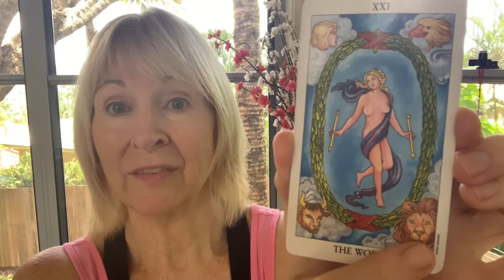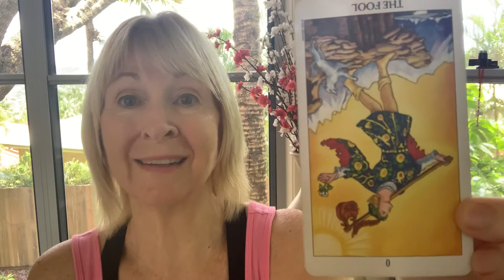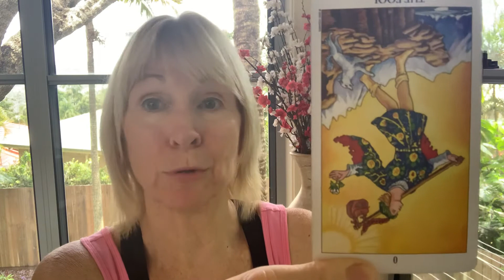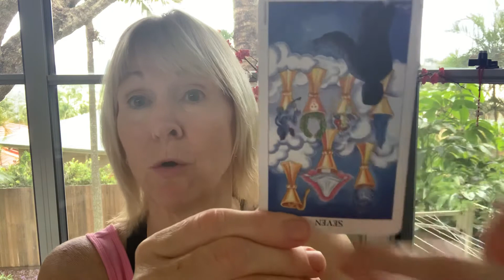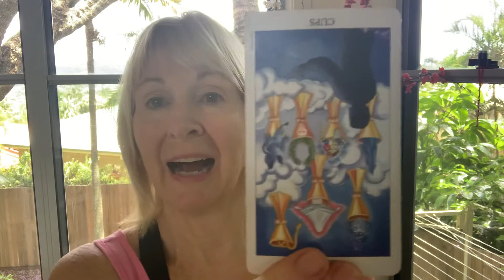Jacaranda Tarot ♦️🔱 Wed 28/10/2020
Tip on letting GO of old emotions...seven of cups in reverse🏆